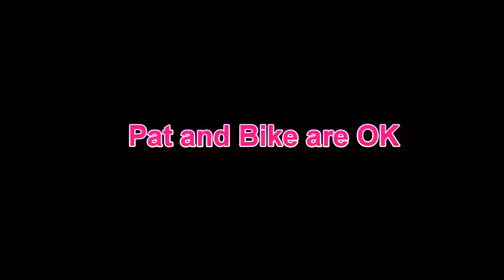Pat's Laugh-in tricycle style drop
Just like Arte Johnson's tricycle crash on Laugh-in, Pat stops and falls over on the "baby head climb" out of Dark Desert at FRO